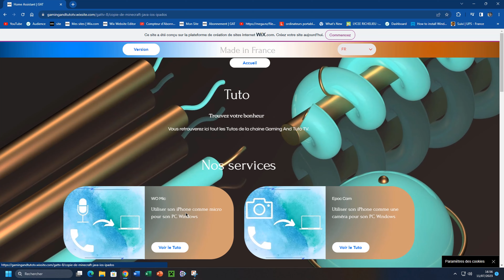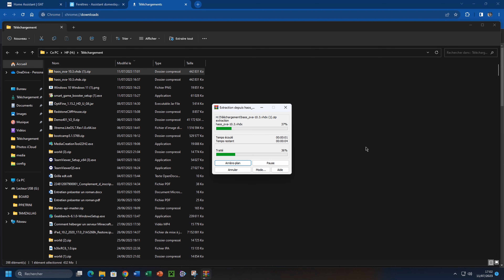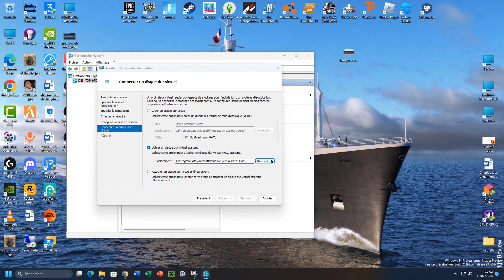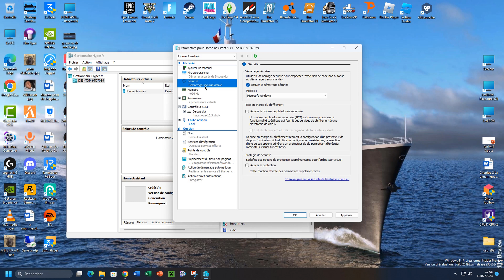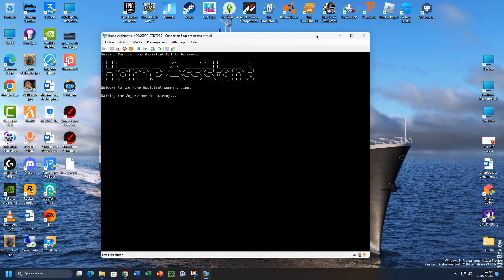Comment installer Home Assistant sur Windows avec Hyper-V